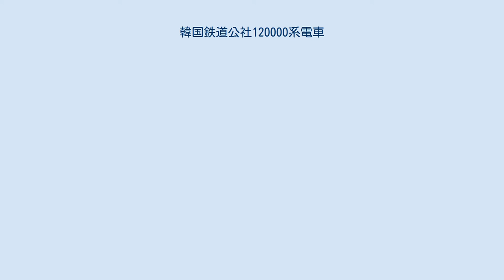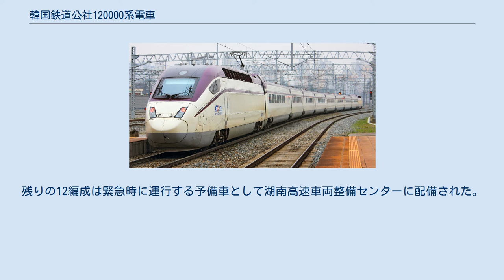韓国鉄道公社120000系電車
120000系電車（120000けいでんしゃ）は、大韓民国の高速鉄道車両である。
110000系（KTX-山川）の4次車にあたる。
当初は韓国鉄道公社（KORAIL）のKTXとして運用されていたが、現在は全車がSRにリースされ、同社のSRTとして運行されている。
 湖南高速線の開業に合わせ、既存の110000系電車（1 - 3次車）における問題点を改善した22編成が導入され、完成後初の編成が2013年8月21日に公開された。
車両価格は1編成10両あたり335億ウォンである。
 民営化問題の最中に韓国鉄道施設公団により発注されたため、保有予定だったSRによる公募で、車両の愛称が「ダリアン」に一時決定した。
 2015年3月31日より、韓国鉄道公社（KORAIL）で所有している22編成のうち10編成がKTX_山川として営業運行に投入され、主に湖南高速鉄道で運行された。
残りの12編成は緊急時に運行する予備車として湖南高速車両整備センターに配備された。
 2016年12月9日の水西平沢高速線開業により、直前にKTX_山川としての運用を外れ、全車がSRにリースされる形で転属。
同社保有の130000系とともに、SRTとして運行されるようになった。
 元々は2桁の編成番号xxが先頭車両に表記されていたが130000形との区別のために2xx表記に改められている。
 凡例 ^ 우리나라 고속열차(KTX) ^ 기술자료 공단소개 - 호남고속철도 홍보 - 기술자료 - 차량